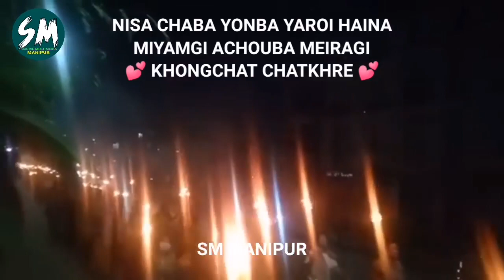Nisa gi mayokta AMUCO MSF amadi lup kayana luchingduna meiragi achouba khongchat chatkhre